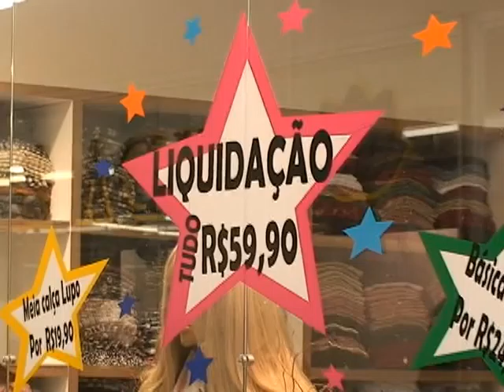22 07 Queima de estoque nos shoppings de pronta entrega